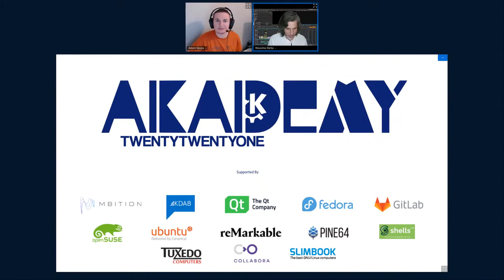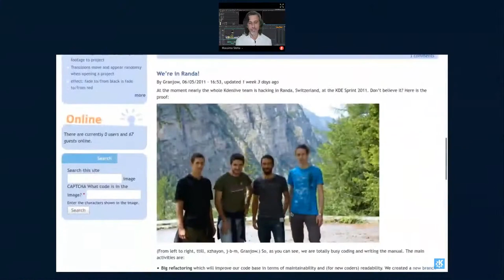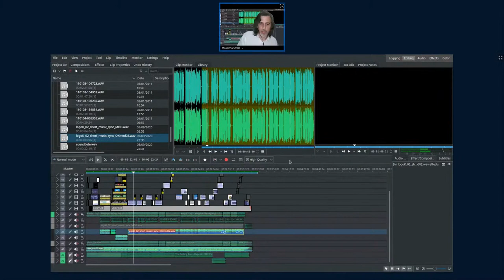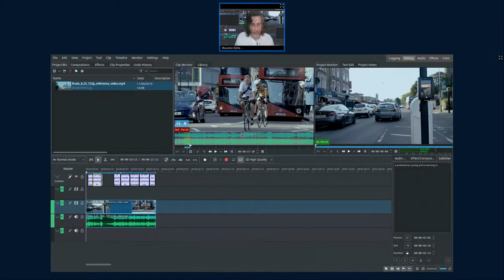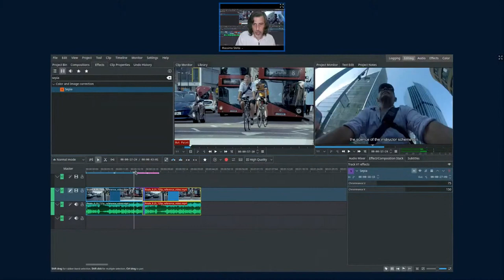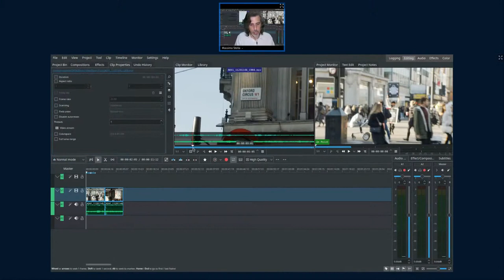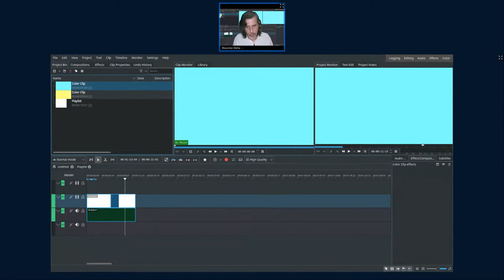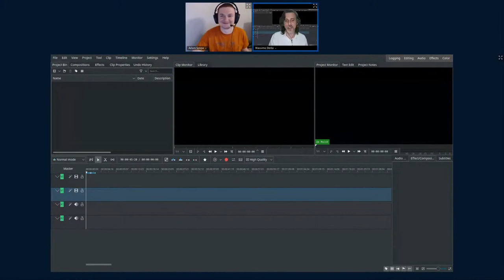Akademy 2021 - Kdenlive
By Massimo Stella
Presentation of the latest version of the Kdenlive video editing application.